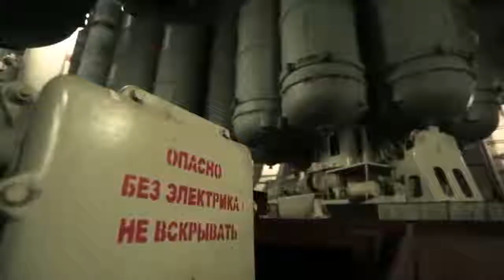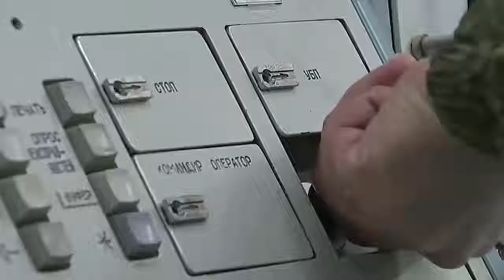Top 10 Russian War Machines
Russian Military Power

Top10 deadliest weapons - nightmare for the US , The UK , France , Germany

10 - Iskander-M/K Tactical Ballistic/Cruise Missiles

9 - 3M-54 KALIBR Cruise Missile

8 - BASTION Coastal Defence System ( Oniks supersonic cruise missile )

7 - TU-160 Strategic Bomber

6 - KIROV class guided missile Cruiser

5 - S400 Air Defense System

4 - SU-57 5th gen stealth Fighter Jet

3 - BULAVA Submarine launched Ballistic Missile

2 - ICBM ( Yars-Satan-Sarmat )

1 - AVANGARD Strategic Hypersonic